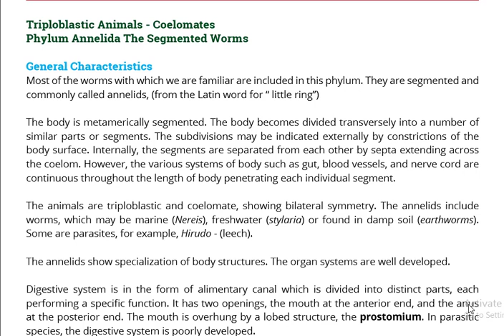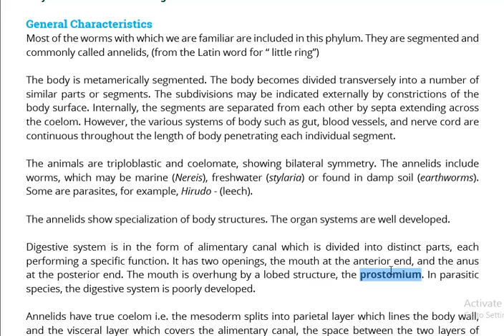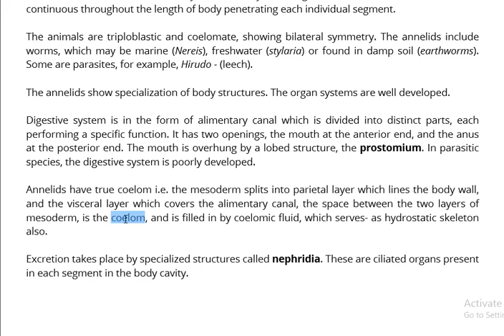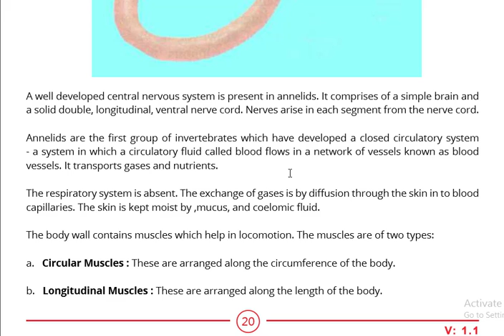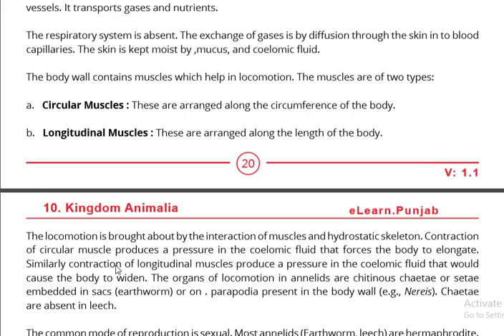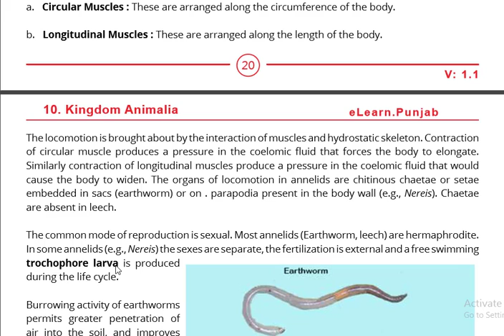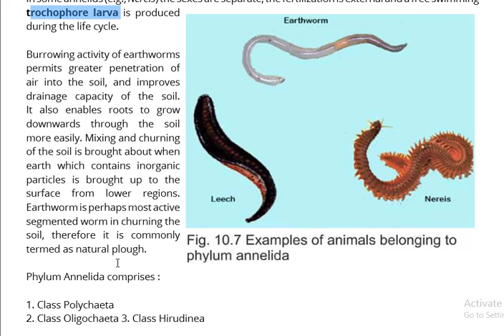Segmented Worms FSC 1st Year || Segmented Worms Biology 1st Year in Urdu/Hindi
In this lecture, we will explain Segmented Worms in detail.
Annelid, phylum name Annelida, also called a segmented worm, is any member of a phylum of invertebrate animals that are characterized by the possession of a body cavity (or coelom), movable bristles (or setae), and a body divided into segments by transverse rings, or annulations, from which they take their name. The coelom is reduced in leeches, and setae are lacking a few specialized forms, including leeches. A major invertebrate phylum of the animal kingdom, the annelids number more than 9,000 species distributed among three classes: the marine worms (Polychaeta), which are divided into free-moving and sedentary, or tube-dwelling, forms; the earthworms (Oligochaeta); and the leeches (Hirudinea).

General features
Distribution and abundance
Annelids are found worldwide in all types of habitats, especially oceanic waters, fresh waters, and damp soils. Most polychaetes live in the ocean, where they either float, burrow, wander on the bottom, or live in tubes they construct; their colours range from brilliant to dull, and some species can produce light. The feather duster (Manayunkia speciosa) inhabits the Great Lakes and some rivers of the United States. The polychaetes include more than 6,000 known species, which are about evenly divided between free-moving and tube-dwelling forms. The oligochaetes number about 3,250 known species. Oligochaetes, including earthworms, burrow into the soil; certain small oligochaetes are found in freshwater, and a few are marine, usually inhabiting estuarial or other shallow waters. Leeches, which number about 300 species, inhabit freshwater or humid environments and are carnivorous or parasitic on other organisms—e.g., all marine leeches are parasitic on fish.

Size range and diversity of structure
The length of annelids varies from a fraction of an inch to more than six metres (about 20 feet). The width may exceed 2.5 centimetres (about one inch) in the contracted state. Free-moving polychaetes and earthworms include the largest species. Leeches attain lengths of about 0.4 metres in the contracted state.
If you have any problem with the topic then comment to us below.